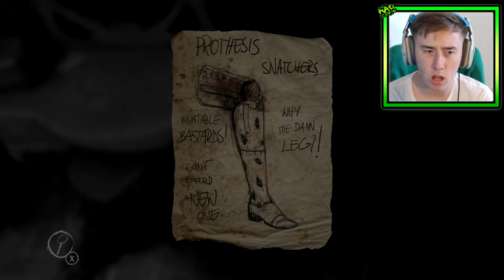JESUS CALM DOWN LOVE! | Layers Of Fear - Part 2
►LAYERS OF FEAR | JESUS CALM DOWN LOVE!   - Layers of fear once again this game gives me the fear , its such a well made game! im getting lights turned off , knifes throwed at me so this women wants me dead!

► All content is created and edit by myself ,
created, edited, uploaded and owned by - Tms

 ►Equipment i use to record -

►My Microphone Arm

►My Microphone

► My Headset i use -